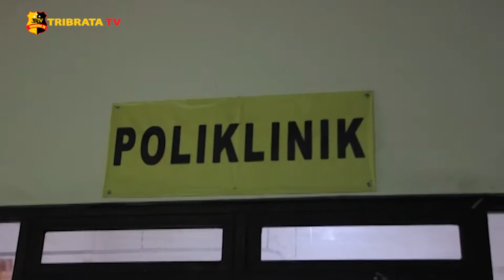KAPOLDA METRO JAYA TINJAU KAMPUNG TANGGUH DI RUSUN PULOGEBANG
Kapolda Metro Jaya, Irjen Pol Fadil Imran mengunjungi Kampung Tangguh Jaya yang berlokasi di Rusunawa Pulogebang, Cakung, Jakarta Timur. Kunjungan pada kali ini Irjen Pol Fadil meninjau beberapa lokasi seperti poliklinik, ruang isolasi, urban farming hingga budidaya ikan yang ada di lokasi.

Kampung Tangguh Jaya di Rusunawa Pulogebang ini juga menyiapkan posko rapid swab antigen, guna mencegah penularan covid-19, Kampung Tangguh Jaya ini dibentuk di semua zona merah penyebaran covid 19 yang terdapat di wilayah hukum Polda Metro Jaya.
Dengan adanya Kampung Tangguh Jaya, Irjen Pol Fadil Imran menilai bahwa kampung tangguh jaya ini telah berhasil menurunkan angka covid - 19 secara 100 persen.

Irjen Pol Fadil Imran mengatakan warga di rusunawa sudah bisa melakukan pengecekan virus covid-19 secara mandiri.
Setiap Kampung Tangguh Jaya memiliki 3t, yaitu pengecekan, tes dan penanganan atau disebut tracing,  testing, treatment pada setiap Rw.  Selain berguna untuk menekan penyebaran covid -19, Kampung Tangguh Jaya juga dapat menjadi sumber ketahanan pangan untuk warga.

Tim liputan : Virdha Valevy
Melaporkan.